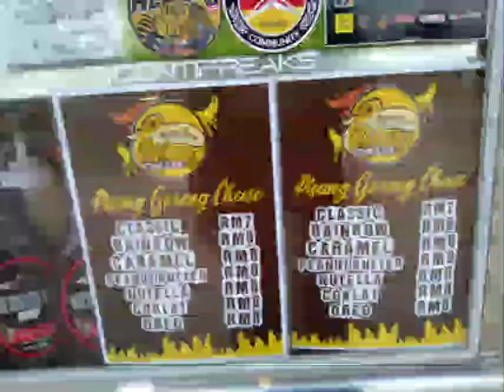Pisang Goreng Cheese MadeDone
Gerai Pisang Goreng Cheese MadeDone ini berada di khemah Char Kuew Teow Paduka yang berhampiran dengan kawasan Petaling Jaya Commercial Centre. Seberang dari jalan ini adalah menuju ke Taman Medan,  Petaling Jaya Selangor.

Semasa video ini dirakam,  saya membeli Pisang Goreng Cheese Rainbow.